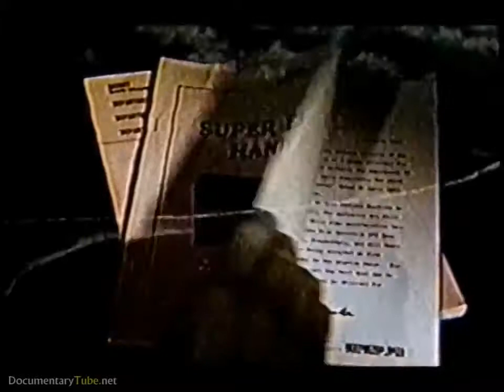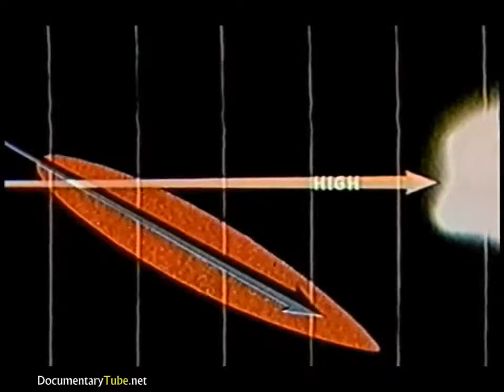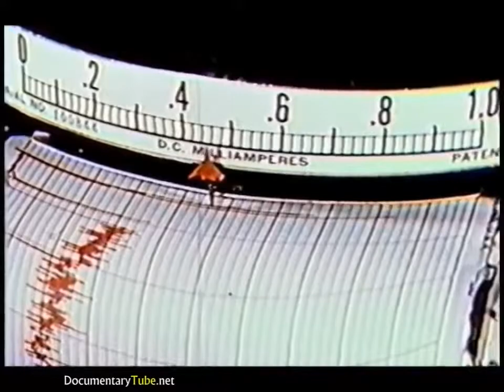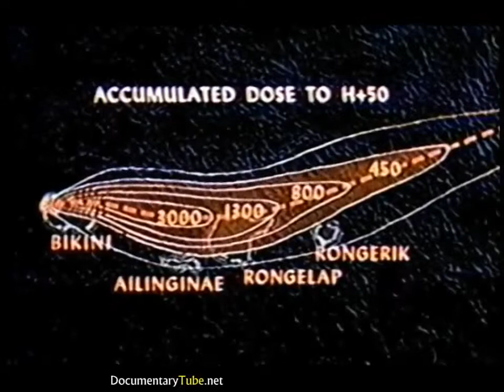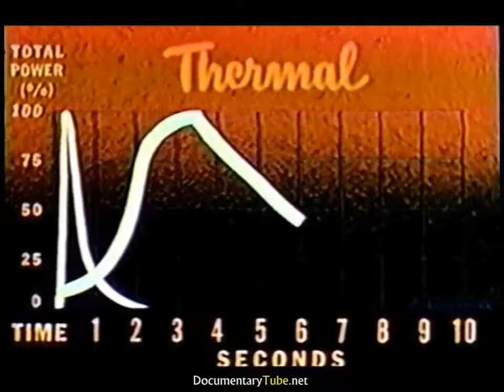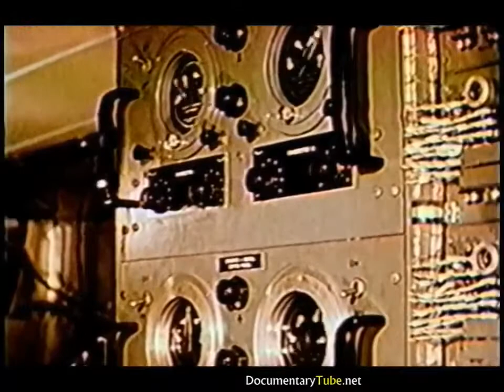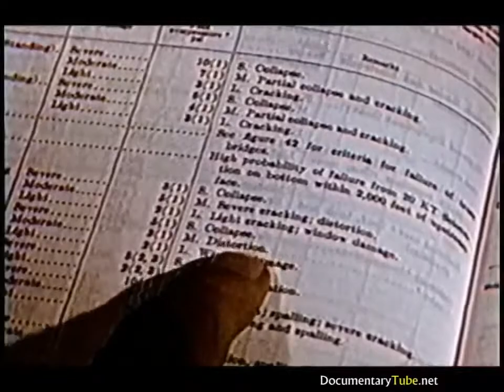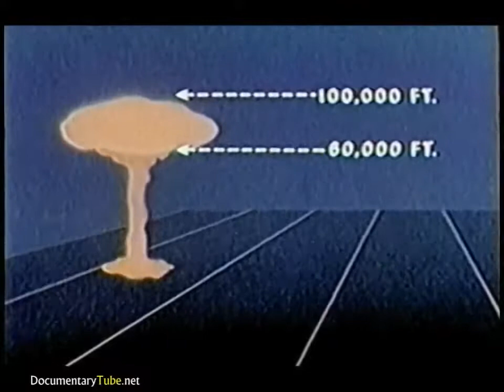Nuclear Weapons Documentary Nuclear Weapons Testing Documentary THERMONUCLEAR WAR Operatio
We always have to keep in mind that a Documentary, after all, can tell lies and it can tell lies because it lays claim to a form of veracity which fiction doesnt. Some of the documentaries.

Nuclear Weapons Documentary Nuclear Weapons Testing Documentary - THERMONUCLEAR WAR Operation CASTL We always have to keep in mind that a Documentary, after all, can tell lies and it can tell.

Operation Ivy (1952) - The Thermonuclear Bomb,  Length Documentary US government produced documentary on Operation Ivy - the development of a thermonuclear bomb. Watch classic s and.